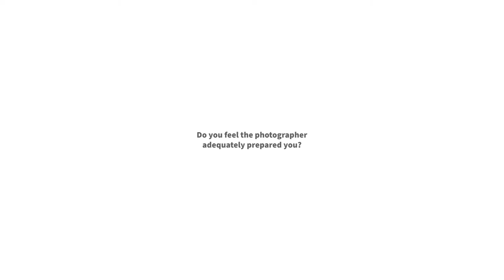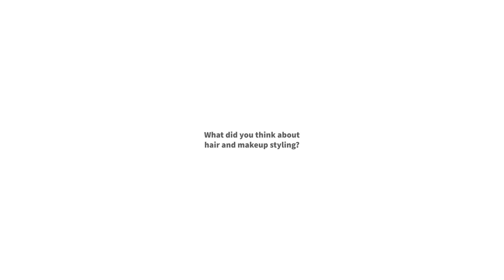First-Time Boudoir Client Testimonial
A happy client talks about her experience shooting her very first boudoir photoshoot